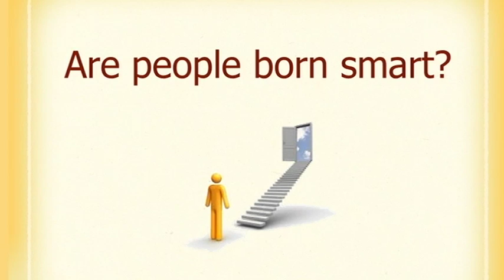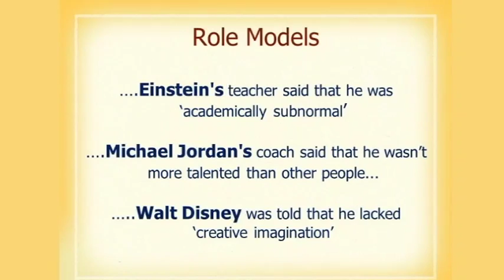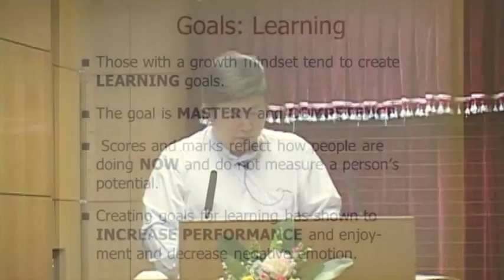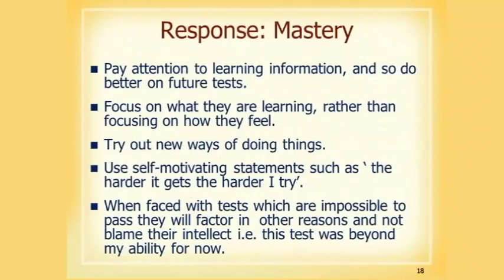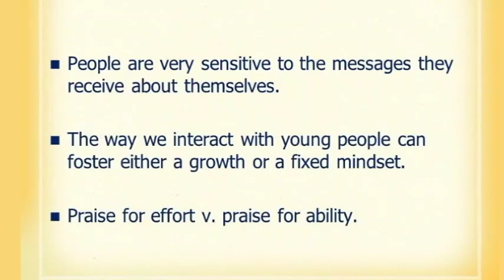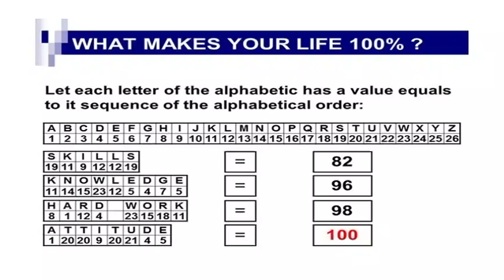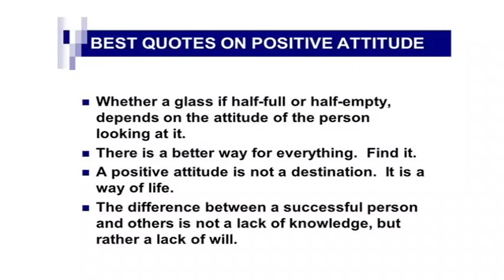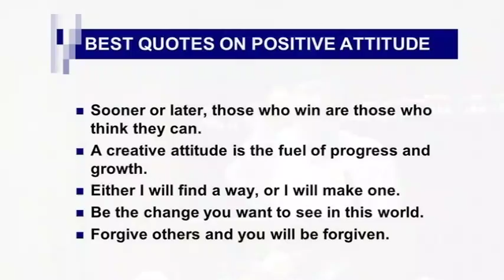Mindset & Attitude by Dr. Myo Min Oo